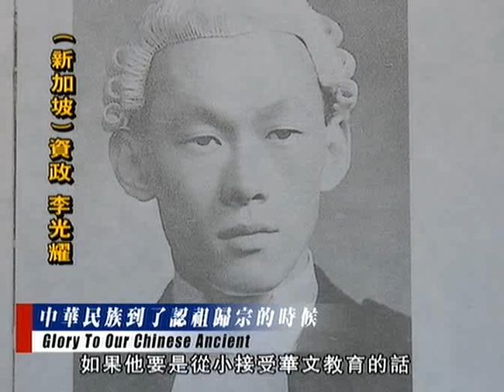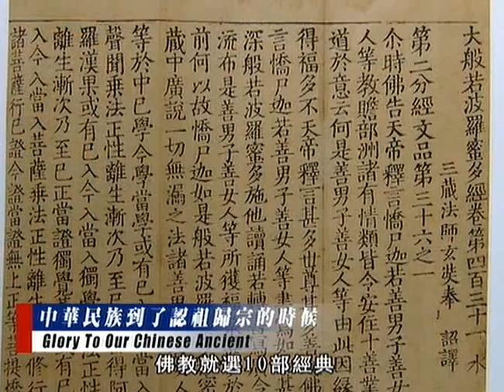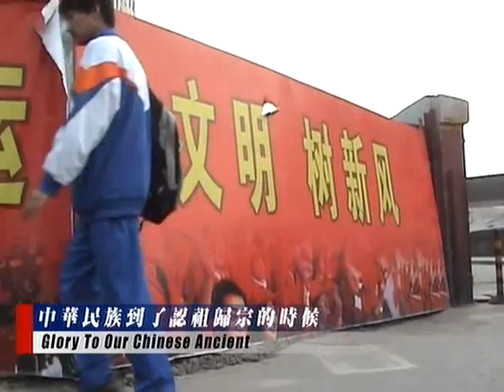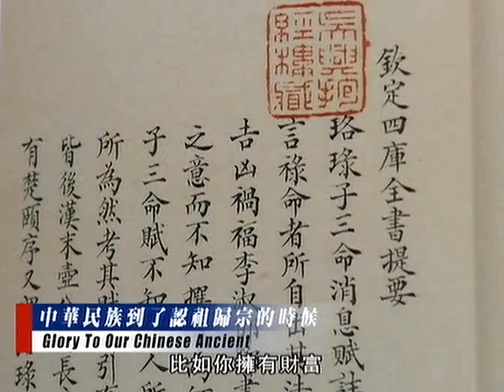和谐拯救危机 DVD (2/2)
和谐拯救危机 第二集 第二部分